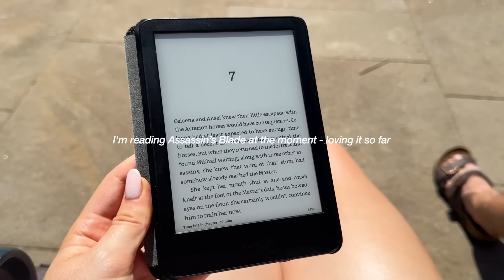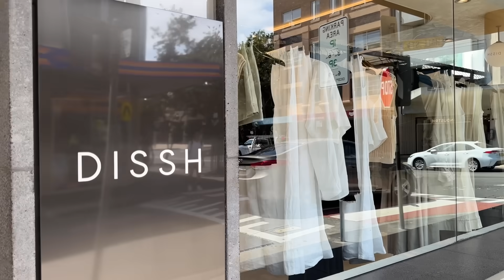SETTLING INTO SYDNEY | we got an apartment! 🏡 + making new friends & workwear shopping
New job? ✅ New apartment? ✅ Looks like we're truly settling into Sydney!

FAQs:
Which university did you go to? - University of Leeds
What did you study? - BA Business Management